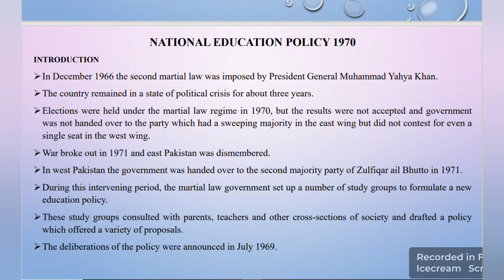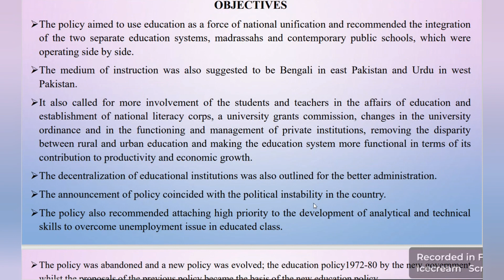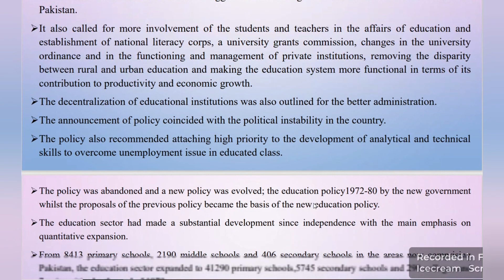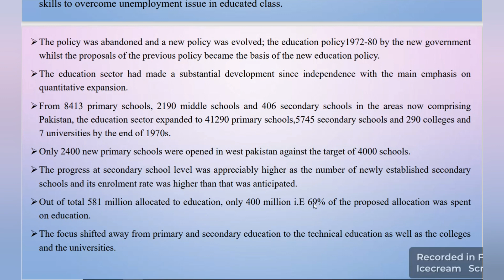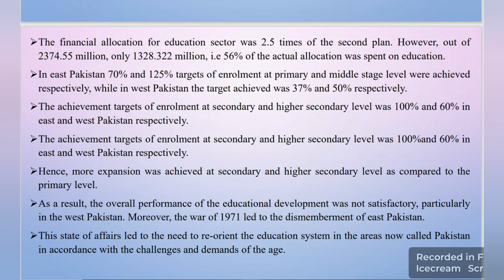National Educational Policy Year 1970 || B.Ed. 1.5 and 2.5 || I.E.R Peshawar University || Kpk || PU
National Educational Policy Year 1970 || B.Ed. 1.5 and 2.5 || I.E.R Peshawar University || Kpk